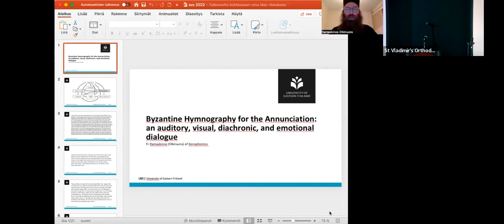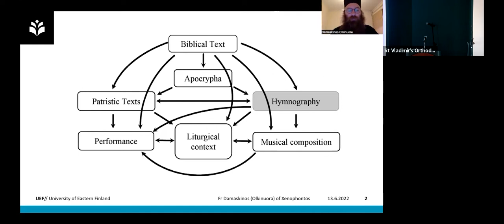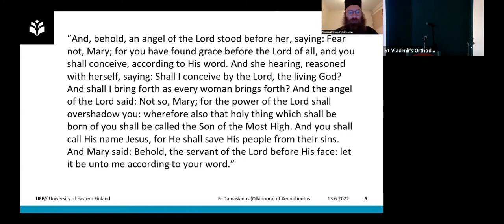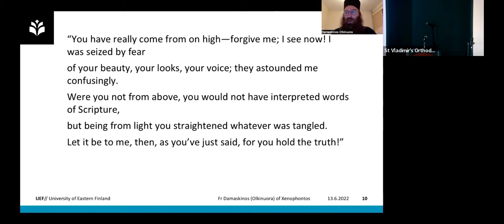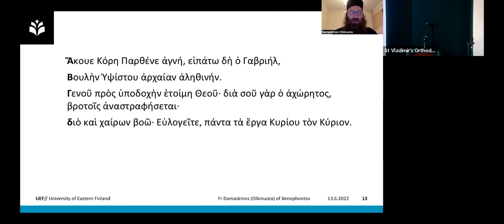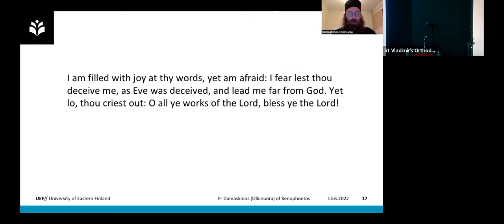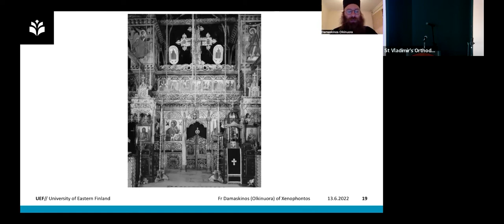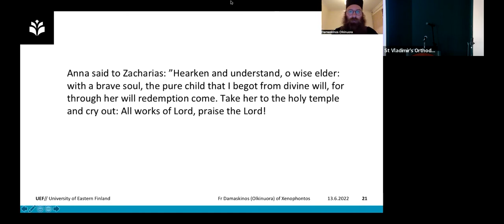Byzantine Hymnography for the Annunciation: An Auditory, Visual, Diachronic, and Emotional Dialogue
Hieromonk Damaskinos Olkinuora, one of the leading lights on academic reflections on the liturgy, delivered this keynote lecture at the Summer Music Institute, held at St. Vladimir’s Seminary June 14–18, 2022.

The hybrid event, with its theme of “Music in the Service of Liturgy,” was co-hosted by the Seminary’s Institute of Sacred Arts (ISA) and the International Society for Orthodox Church Music (ISOCM).

Nearly eighty people from across the United States and Canada—and one from Norway—sang, learned, and worshipped together at Institute. About half of the participants took part in person on campus, with the others joining workshops, lectures, and chapel services online.